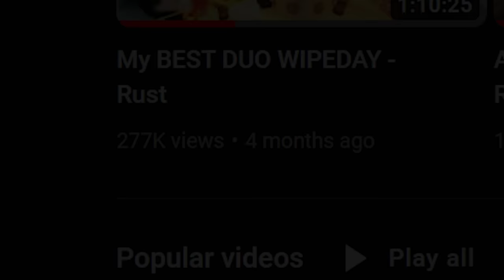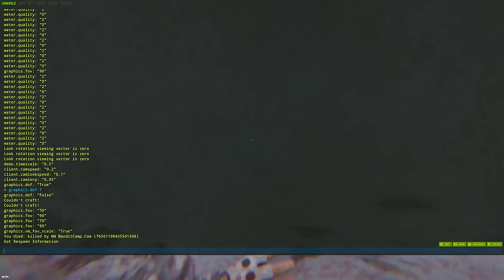We went to WAR AGAINST A JAPANESE CLAN - Rust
Install Raid for Free ✅ IOS/ANDROID/PC and get a special starter pack with an Epic champion ⚡️Drake⚡️

Craziest wipe in ages. Highly reccomend watching start to finish.

0:00 intro
0:21 sponsor
1:10 snowball
20:02 k25 counter
36:37 k25 raid defense 1
53:51 big raid big raid
1:17:22 k25 raid defense 2